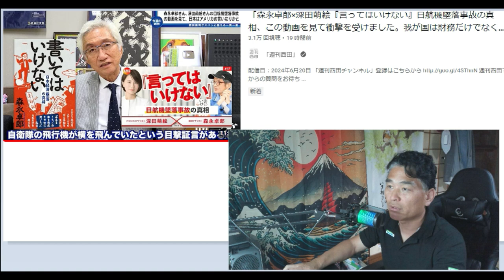【隠居TV】日航機墜落事故の真相、この動画を見て衝撃を受けました。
日航機墜落事故の真相、この動画を見て衝撃を受けました。

「件名：速稼塾（あなたのお名前）」